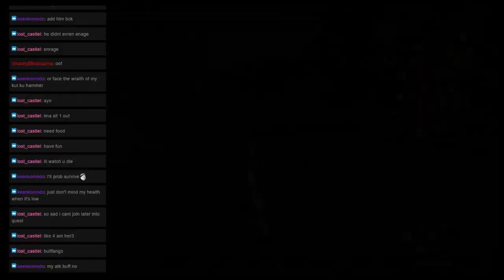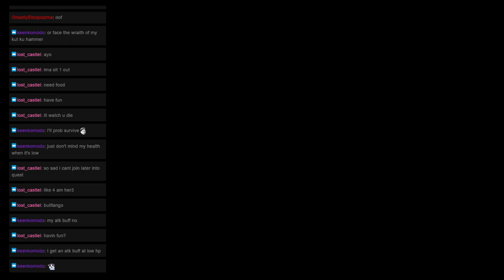Monster Hunter Mondays: Quest 41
Welcome to ZeroHP’s Monster Hunter Mondays! Where we are currently tackling all Multiplayer quests in Monster Hunter Generations Ultimate. This time We went on the 3* Urgent Quest

*** - A Shocking Scoundrel